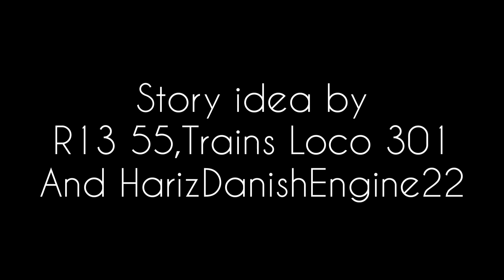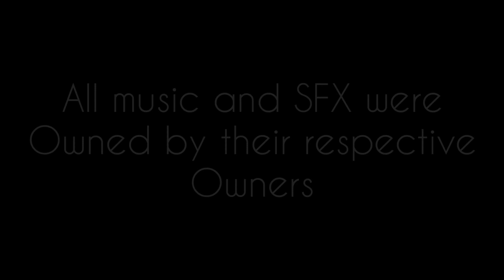Daedo Railway Short: Valentine's Problem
so Farrel and Brian were talking about valentines day and Brian told Farrel about his valentine

Brian was owned by @R1355-p4g

Farrel was owned by @trainsloco3016